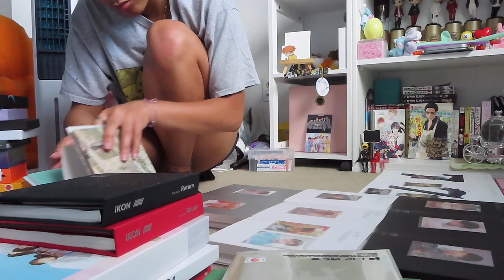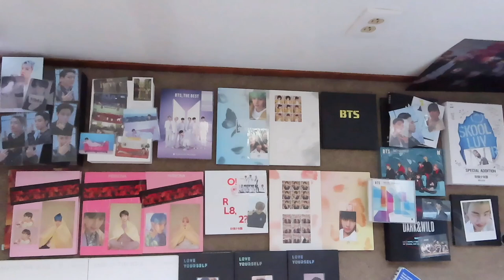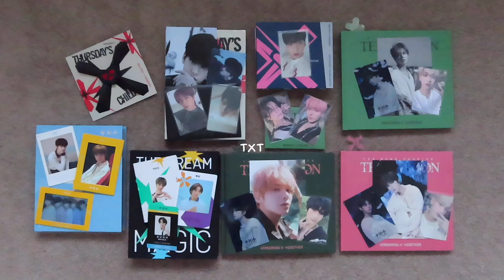reorganizing my shelf, listing the albums and photocards i currently have (day 165)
lost track of which albums and pc i have so i decide to reorganize and list them